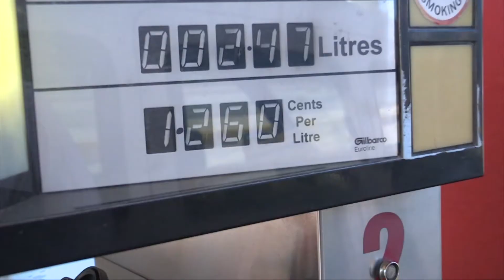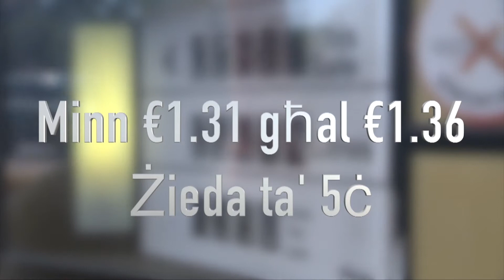Żieda mhux mistennija fil-prezzijiet tal-petrol u d-diesel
Iż-żieda mhux mistennija mħabbra din il-ġimgħa fil-prezzijiet tal-petrol u d-diesel hi intenzjonata biex taghmel tajjeb għal deals jintnu li għamel il-Gvern biex jimporta l-petrol u d-diesel.